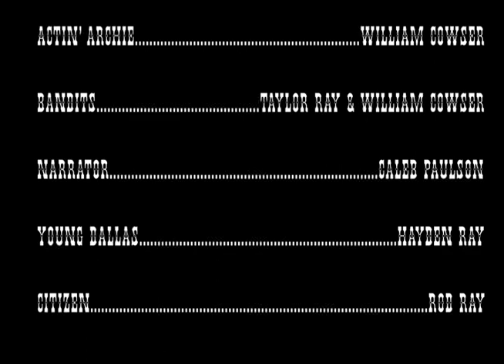LUST - Southern Utah University student short film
be nice we are freshmen and I've been at the library working on this for 9 hours